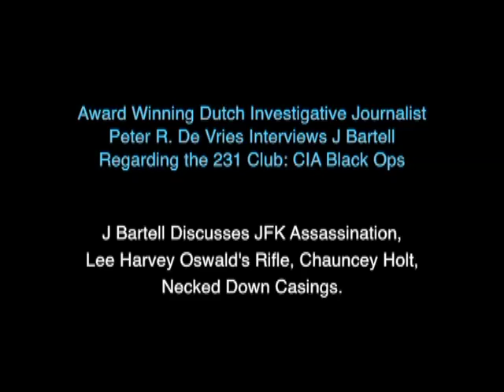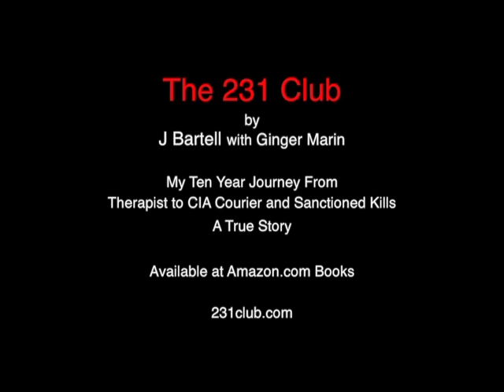J Bartell & Peter R. De Vries Re: JFK & “Necking Down” Cases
J Bartell discusses Chauncey Holt, the JFK assassination and necking down ammo cases re: Lee Harvey Oswald rifle.  Peter R. De Vries, a Dutch award winning investigative journalist, interviewed J Bartell, a behavioral specialist, about his involvement in black ops assignments as a subcontractor for the CIA under handler Chauncey Holt. It wasn’t until 2015 that J Bartell published his book on the subject called THE 231 CLUB: My Ten Year Journey From Therapist to CIA Courier and Sanctioned Kills - A True Story (written with Ginger Marin), whose members included Bartell, Holt and Michael Harries.

to learn more about the book, his life as a cia "spy" and club members.

THE 231 CLUB: My Ten Year Journey From Therapist to CIA Courier and Sanctioned Kills - A True Story. Available at Amazon.com